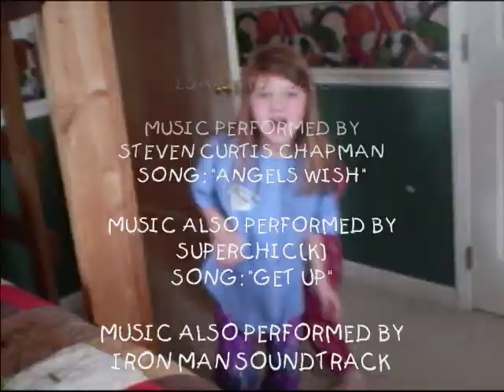Family Silliness Part 4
Hahahahaha
the silliness continues in this hillarious and bogus adventure...